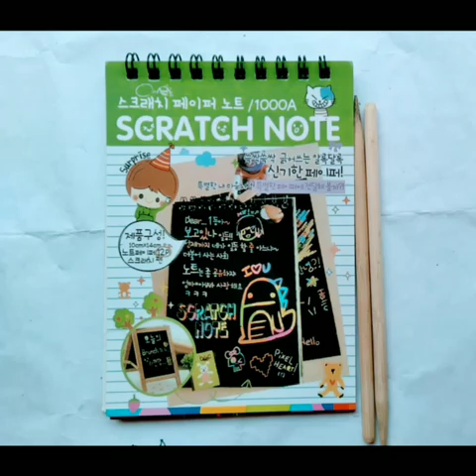Scratch art childrenday black painting art painting scratchart trendingvideo @rupanshi art's